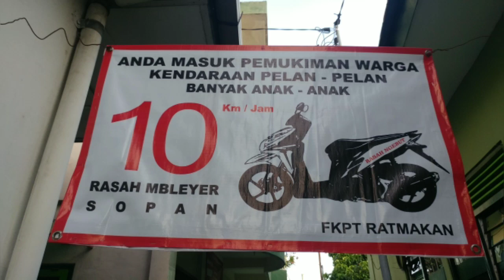Diduga bekas rumah Kassian Cephas, Fotografer Profesional Pertama Indonesia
Reruntuhan rumah yang diduga bekas rumah Kassian Cephas